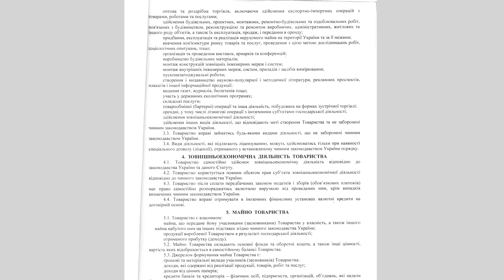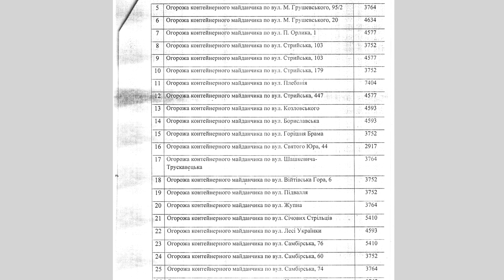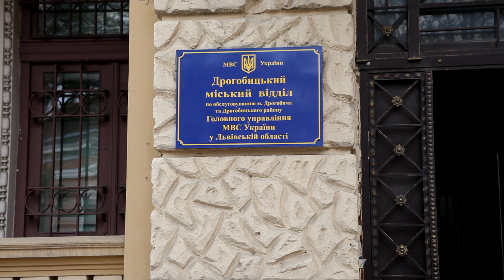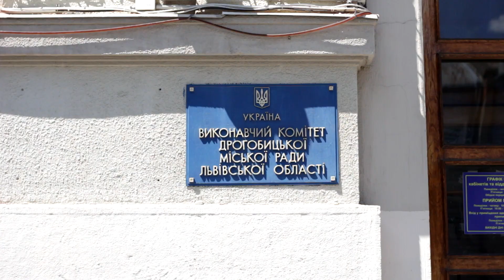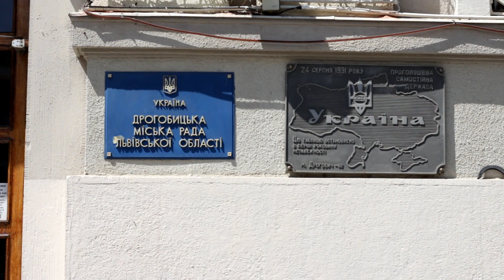Комбінат міського господарства залишився без майна? (Дрогобич)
У 2012 році у Дрогобичі створили спільне україно-словацьке підприємство з дуже цікавою назвою ТзОВ “ЕКО-КМГ”.
Засновники: Комбінат міського господарства (49% частки) та ТзОВ «AGROPELET» (51% частки).
А у 2017 році ТзОВ “ЕКО-КМГ” відсудило у КП "КМГ" вісім сміттєвозів, один бульдозер та 479040 грн.
Ось така історія :(

Деталі в сюжеті...